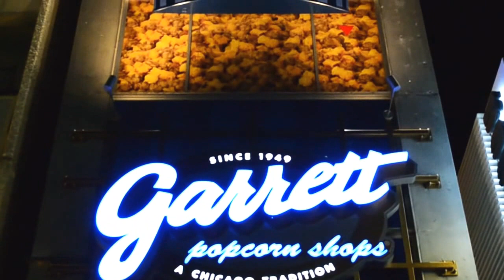The Chicago Mix Animation at the Harajuku Garrett Popcorn Shop, Tokyo, Japan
Animation at the Harajuku Garrett Popcorn Shop, Tokyo, Japan